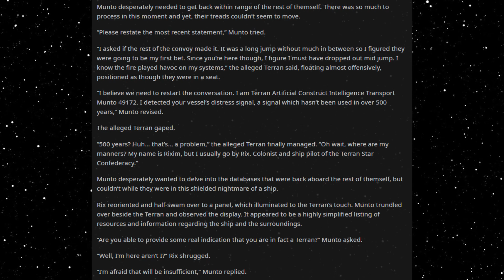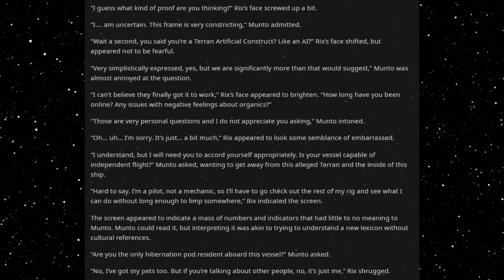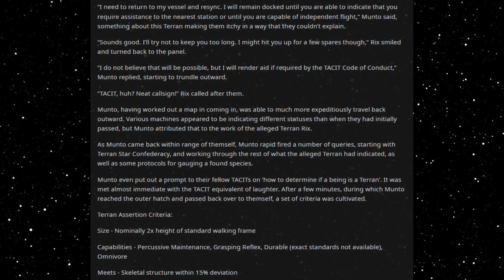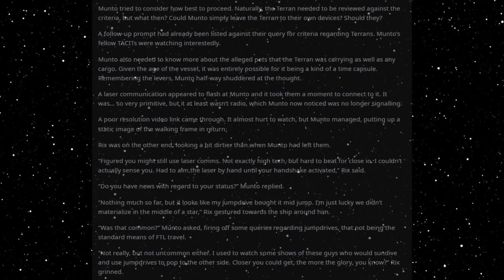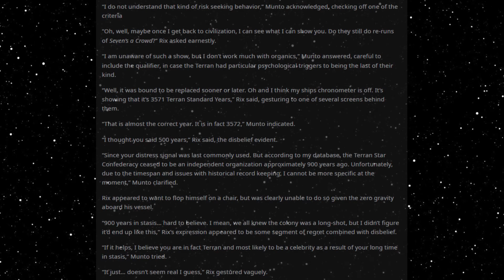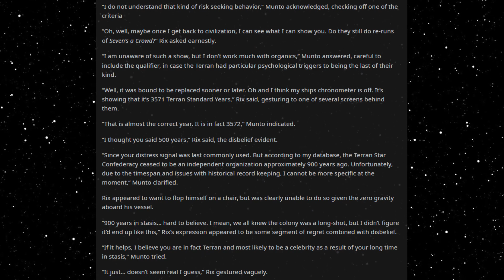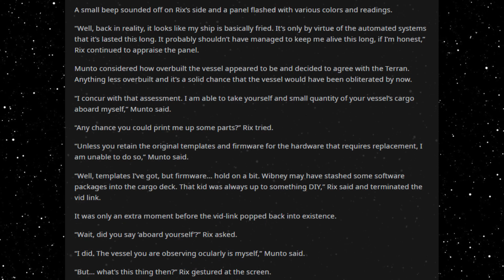Best HFY Reddit Stories: The Last Terran (Part 2)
An impossible discovery!

An original story written, and granted permission to narrate by u/arclightmagus